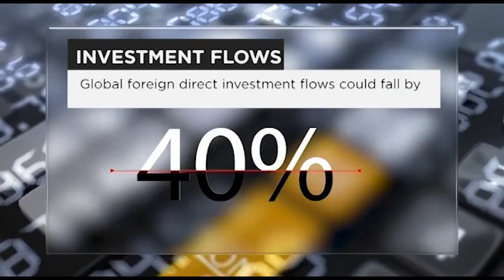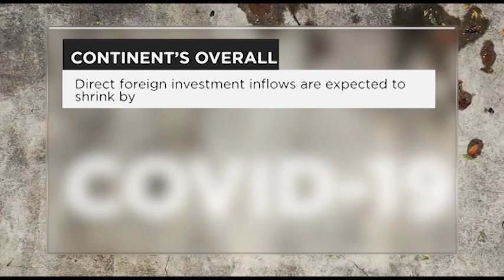BusinessTomorrow: The role of DFIs in rebuilding African economies after COVID-19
What can be done to turn the negative economic tide exacerbated by Covid-19 and how important is the role played in this by Development Finance Institutions? CNBC Africa's Chris Bishop and the panel discuss how the economy can be rebuilt post-COVID-19 with the help of public and private money; plus, how the way can be cleared, with legislation and regulation, for a new, sustainable, investment in Africa.